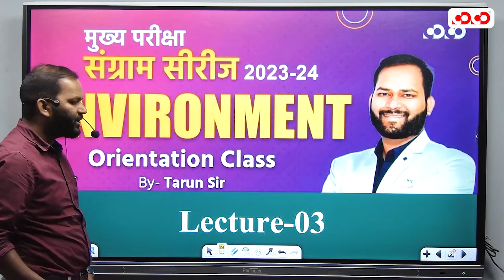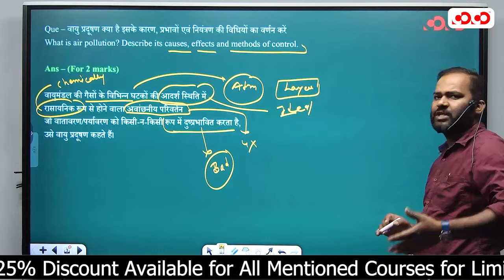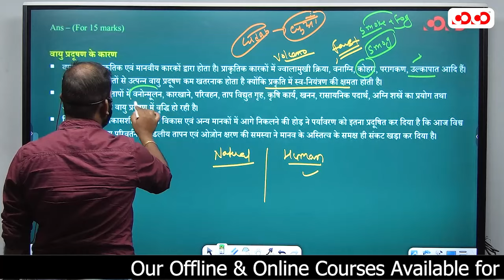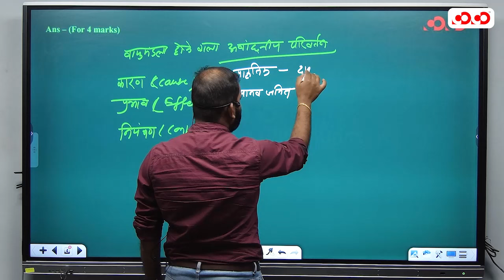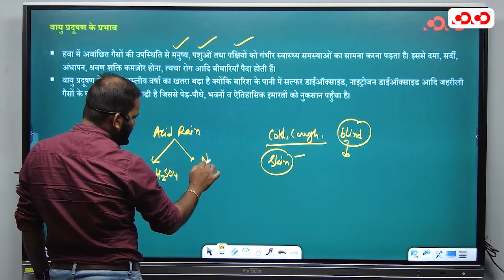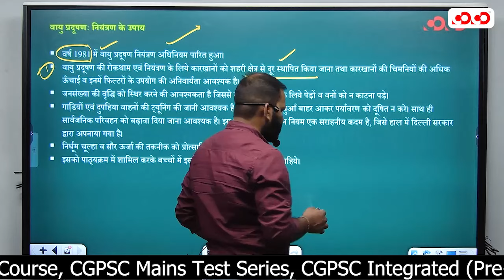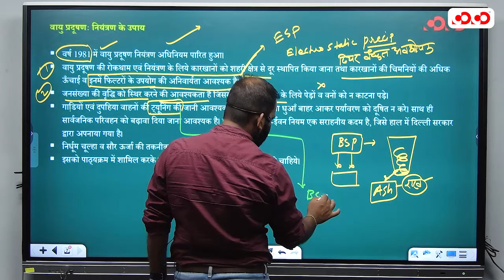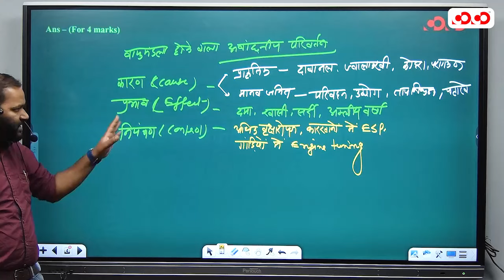Environment | Lect-3 | Tarun Sir | मुख्य परीक्षा संग्राम सीरीज 2023-24 | Competition Community